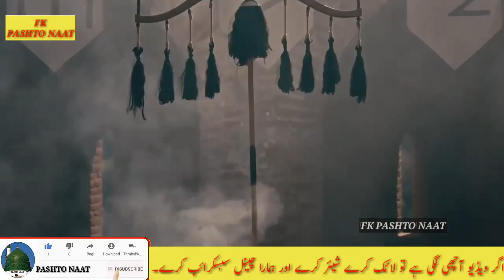pashto naat | pashto naat 2020 | پشتو نعت | پشتو مصرے | pashto tappy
Naat auridalo na mahki au rusto darood sharif khamaka owayai

urdupost  urduadab  humsafarwrites @humsafar_writes  shaur  shaurmag  urduquotes  urdudesign  urdupoetrylovers  urduadab  pakistan  lahore  islamabad  pakistani  urdupoetry deen  islamic  urdushayari  urdushairi  urduposts  urduzone  urduzaban  urdu_quote  promoteurdu  instaurd
2line urdu poetry
2lines urdu poetry
2 linessad poetry in urdu
2 lines poetryfor facebook
sad poetry in english 2 lines
sad poetr Published on 23 May 2019

دهرقسم اسلامي بيانونو اونعتونو دپاره زموږ د يوټيوب چينل سبسکرايب کړي

Pashto Naat Shareef
Pashto Nazam
Pashto Nasheed
Pashto Hamed
Pashto Islamic Naat
Pashto Tarana
Pashto New Naat Shareef
Pashto New 2019 Naat
Pashto Naat Hafiz Sohail
Pashto Bayan
Pashto Islamic Bayan
Pashto Islamic Speech Published on 23 May 2019

Pashto Naat Shareef
Pashto Nazam
Pashto Nasheed
Pashto Hamed
Pashto Islamic Naat
Pashto Tarana
Pashto Bayan
Pashto Islamic Bayan
Pashto Islamic Speech
Pashto Bayan Shaikh Mulana Idrees Sahab
Pashto Bayan Sheikh Abu Hassaan Swati
Pashto Bayan Mulana Tariq Sahab
Pashto Bayan Maulana Bijligar Sahab
Pashto Bayan Muhammad Idrees
Pashto Bayan Yaseen Fahim
Pashto Mp3 Bayan
Pashto Video Bayan
Pashto Mp3 Naat
Pashto Islamic Taqreer
Pashto Islamic Speech

"Pashto naat 2019" "Pashto naat sharif 2019" "Umar hayat Pashto Naat" "Shahidullah Hidayat shah Naat" "Nasheed" "Bashir jan naat" "Pashto Rubai" "Haroon Rasheed",پشتو بیان" "HilalJan Muhammad Jan Naat" "محمدفاروق پشتو نعت" "Azmatullah Pashto Naat" "Pukhto Naatona""پختو نعتونہ""Pushto Naat" "Poshto naat" "Pashto Bayan 2019" "Hafiz Sohail Ahmad Naat" "Pashto New Naat" پشتو نعت" "منقبت" "Hussainshah saramad Qadri" "Pashto Songs 2019" "Dubbing 2019" " نعت شریف" "Pashto nazam 2019"

پشتو نعت
پشتو نعتونه
پشتو نعت شريف
پشتو نظم
پشتو حمد
پشتو ترانه
پشتو شعرونه
پشتو بيان
پشتو بيانونه
پشتو تقريرونه
پشتو بيان
پشتو اسلامي بيان